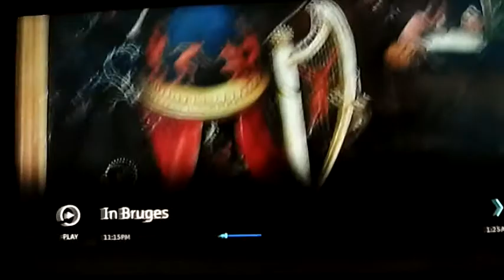You better come to terms that you live in HELL.